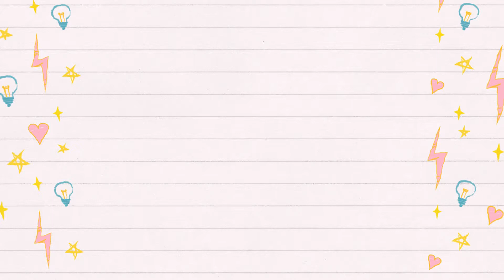How to make Ladybug craft for kids | DIY Ladybug Paper Craft | Crafts for kids | Harsha Crafts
Hi Friends, I will show you how to make a paper Ladybug craft for kids. DIY ladybug craft is a very easy to make.

Material Required:
1. White, Red and Black Color Paper
2. Scissor
3. Glue
4. Black sparkle pen